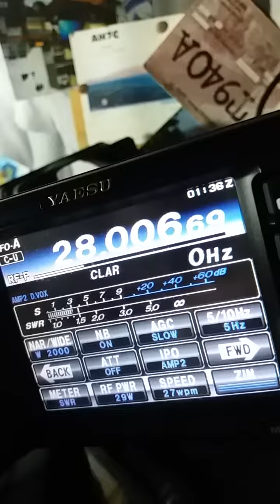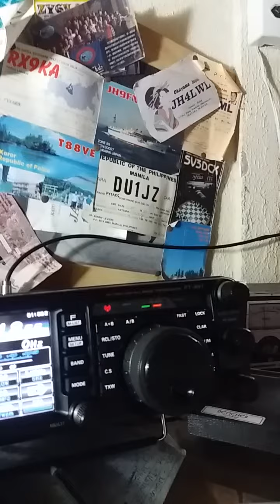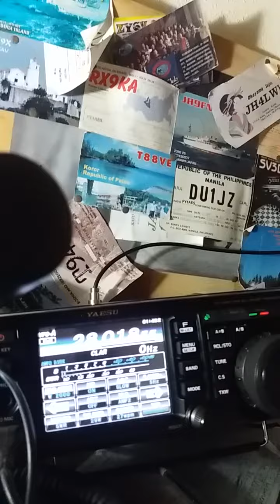POLONIA EM TELEGRAFIA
!Propagação !

!DXPEDITION !

QO-1000

#2/drive/mobile/folders/j/py1ax

PY2JOS

GRUPO WHATSAP